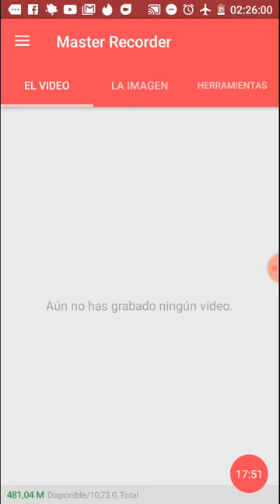Análisis actual (mayo/2020) de la coyuntura política nacional en plena pandemia: Uruguay-coronavirus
Bcg-testeo-diferencias evolutivas epidemiológicas-políticas públicas sanitarias acertadas y desacertadas del gobierno nacional-no subvalorar (negación-defensa maniaca)